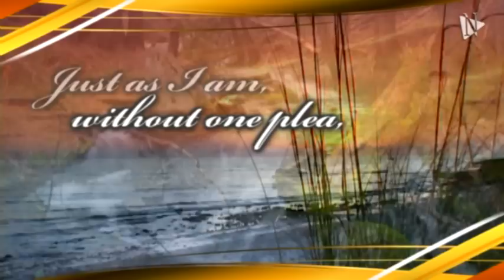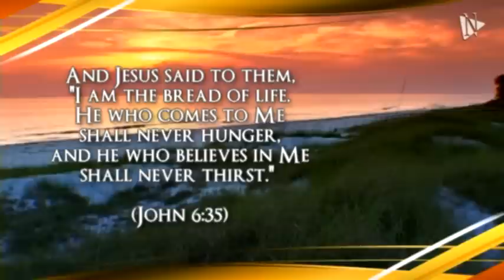Just As I Am - The Haven Of Rest Quartet